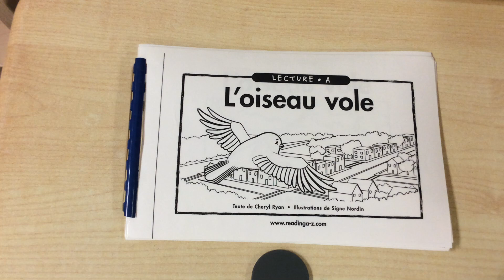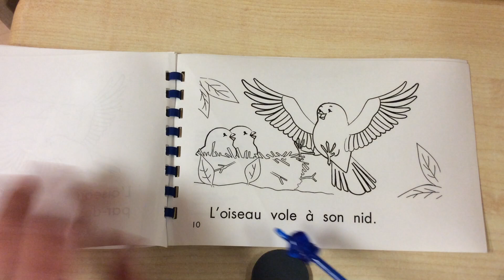L’oiseau vole (A)